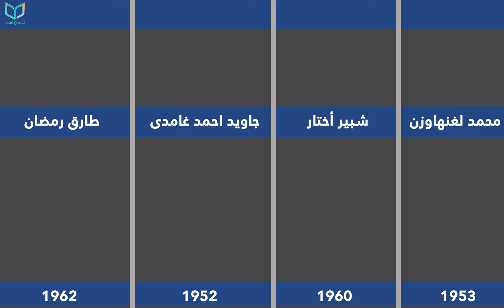أعظم الفلاسفة المسلمين من دول مختلفة عبر التاريخ | أبرز الفلاسفة المسلمين ولدوا في دول غربية